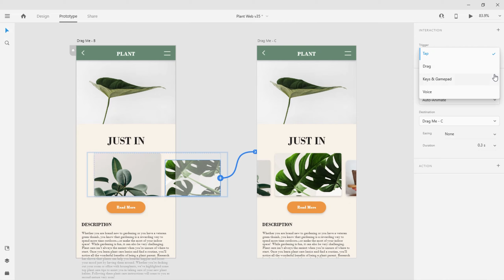Interactions | Adobe XD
Define triggers and actions to make designs interactive.